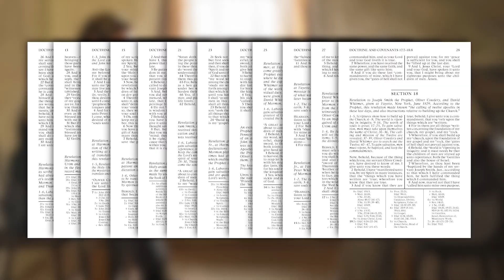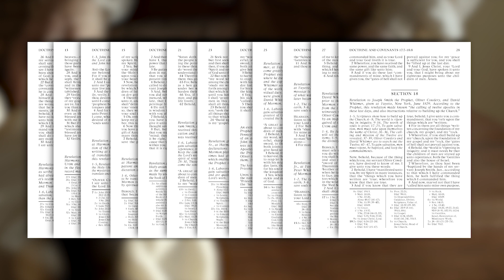Why Were So Many Revelations Revealed during the translation of the Book of Mormon? (Knowhy #593)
During the limited time when the Book of Mormon was being translated in April, May, and June of 1829, at least 13 revelations now canonized in the Doctrine and Covenants were received and recorded by Joseph Smith. Why were all these revelations needed and given during this time?